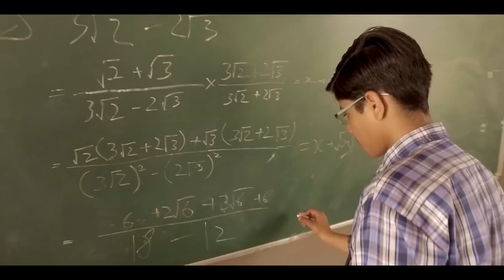Colgate Scholarship Offer- Sagar’s Story- Hindi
Watch how Sagar Agarwal, Colgate Scholarship Winner from Firozabad embarked upon his dream journey of becoming a Software Engineer.
Your child too can stand a chance to win a scholarship worth Rs. 1 lakh and FREE BYJU’s courses with every Colgate pack.